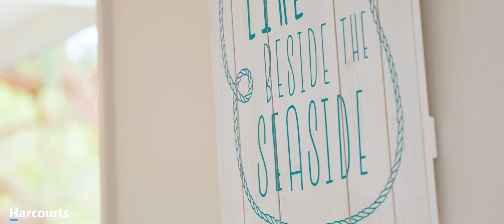956A Whangarei Heads Road, Parua Bay - Sherry & Joy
A real estate video presented by Sherry Gibbon & Joy Cullen from Harcourts Whangarei

MB01JFTNXNLYTRG